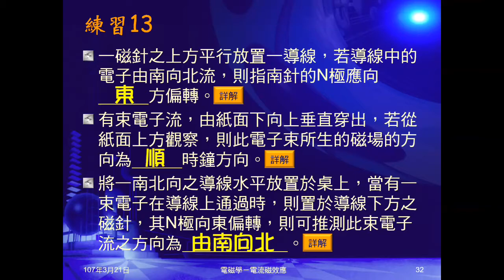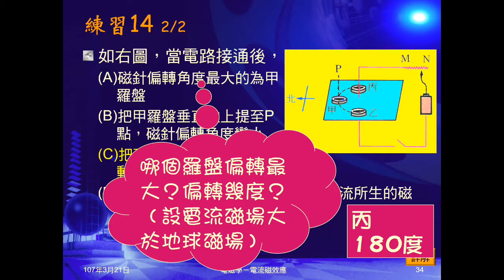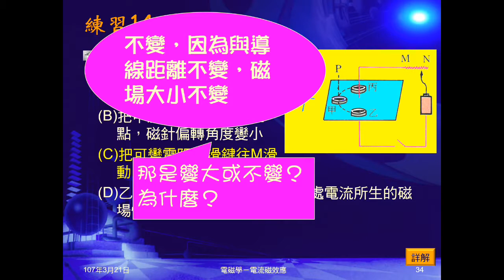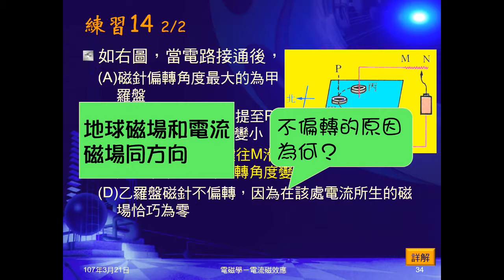106學年國三理化＿磁與電磁學22：練習14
練習14有導線垂直穿過一水平紙板，在紙板上放置甲、乙、丙三羅盤，問敘述何者正確。並詢問選項如何修正。